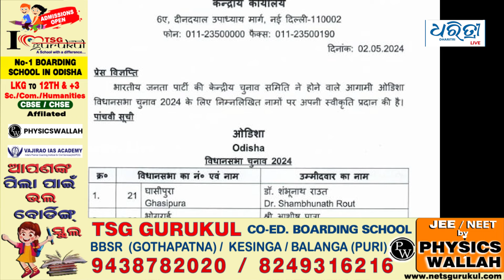‘ଓଡିଶାର ଅସ୍ମିତା ପାଇଁ ଲଢେଇ’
ବହୁ ବାଦ ବିବାଦ ପରେ ଭାଜପା ବେଗୁନିଆ ପ୍ରାର୍ଥୀ ଘୋଷଣା କରିଛି । ଦଳ ବେଗୁନିଆ ଜିଲା ସାଧାରଣ ସମ୍ପାଦକ ପ୍ରକାଶ ରଣବିଜୁଳିଙ୍କୁ ପ୍ରାର୍ଥୀ କରିଛି । ଏହି ଆସନ ପାଇଁ ସାଧାରଣରେ ଏକାଧିକଙ୍କ ନାଁ ଉଠିଥିବା ବେଳେ ଶେଷରେ ଦଳ ପ୍ରକାଶଙ୍କୁ ପ୍ରାର୍ଥୀ କରିଛି । ଏହି ଅବସରରେ ଓଡ଼ିଶାର ଅସ୍ମିତା ପାଇଁ ଲଢେଇ ହେବ ବୋଲି ପ୍ରକାଶ ଗଣମାଧମକୁ କହିଛନ୍ତି ।